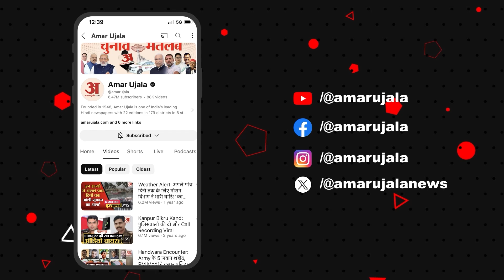तीर्थ नगरी ओंकारेश्वर ज्योतिर्लिंग में नहीं होता रावण का दहन, इस दिन दी जाती है तोप की सलामी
धार्मिक तीर्थ नगर ओंकारेश्वर में दशहरा पर्व पर रावण को ना जलाए जाने को लेकर बताया जाता है कि लंकापति रावण बाबा भोलेनाथ के परम भक्त थे। जिसके चलते रावण का दहन ओम्कारेश्वर तीर्थ नगरी में आनादिकाल से ही नहीं किया जाता है और दशहरे के दिन ओंकारेश्वर में वर्तमान शासक पुष्पेंद्र राव सिंह के राज परिवार बाबा की पालकी के साथ नगर भ्रमण कर दशहरा मिलन समारोह के लिए जाते हैं।

Regarding not burning Ravana on Dussehra festival in the religious pilgrimage town of Omkareshwar, it is said that Lankan King Ravana was a great devotee of Baba Bholenath. Due to which Ravana is not burnt in the pilgrimage town of Omkareshwar since time immemorial and on the day of Dussehra, the royal family of the current ruler Pushpendra Rao Singh in Omkareshwar tours the city with Baba's palanquin and goes for Dussehra Milan Samaroh.